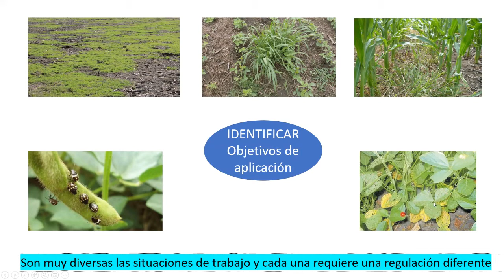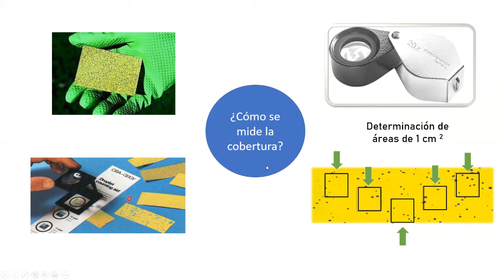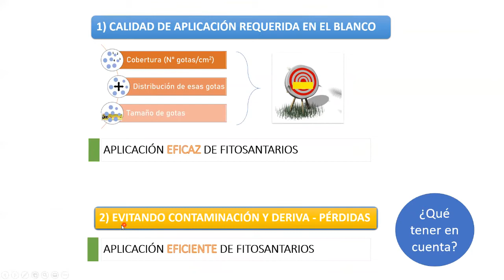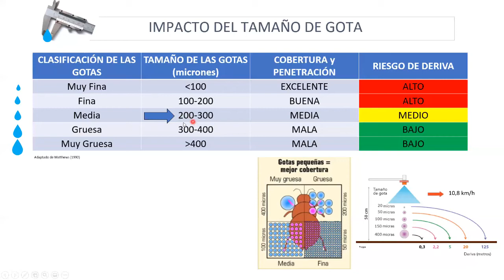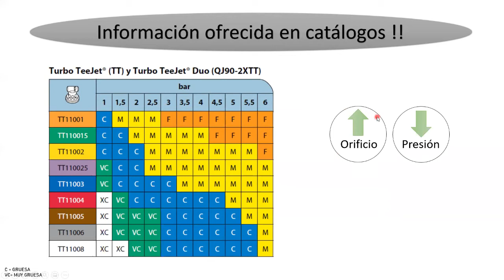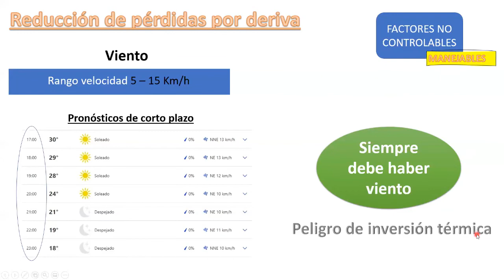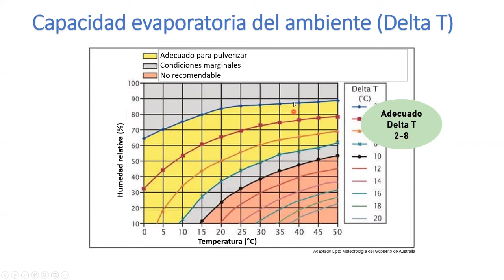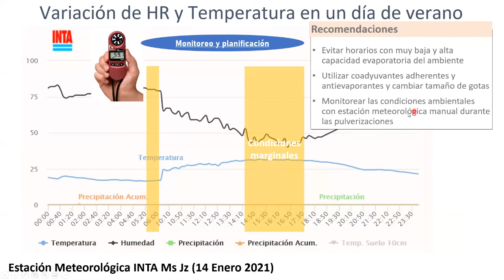Charla online - Recomendaciones para lograr aplicaciones eficientes de fitosanitarios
En 20 min: cómo analizar la calidad de una aplicación y que tener en cuenta para reducir las pérdidas por deriva.  Por Dr. Ing. Alejandro Brunori - Convenio de Cooperación Técnica INTA Marcos Juárez - Facultad de Ciencias Agropecuarias Universidad Nacional de Rosario.